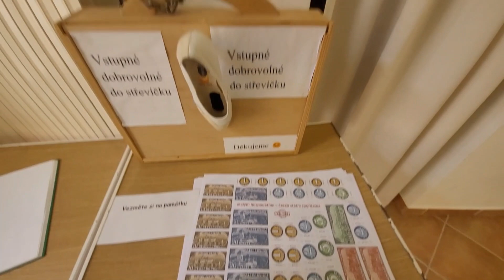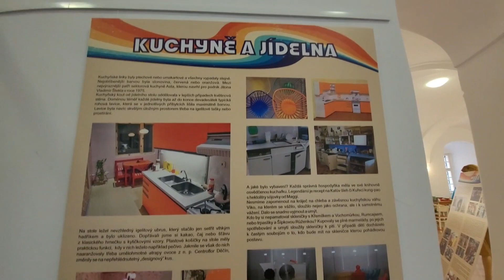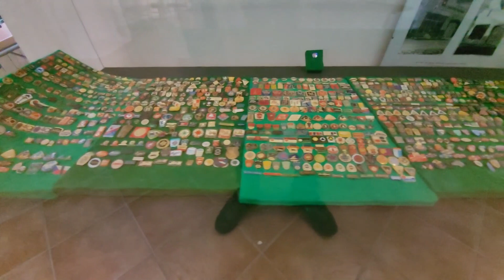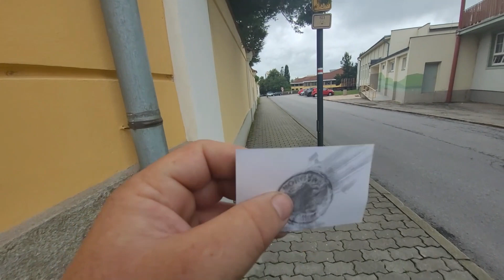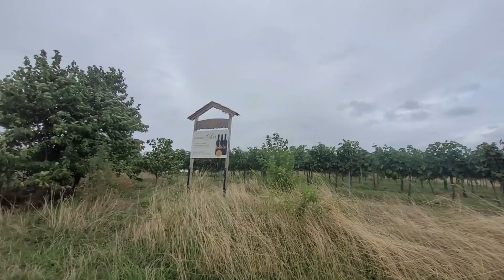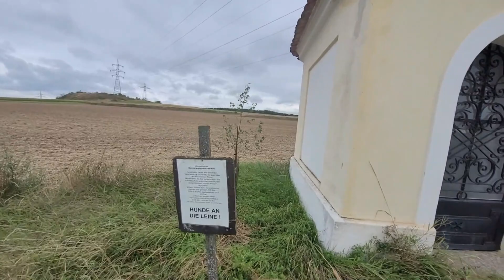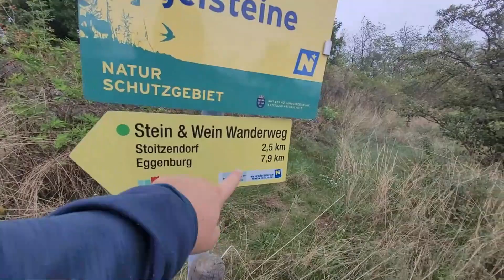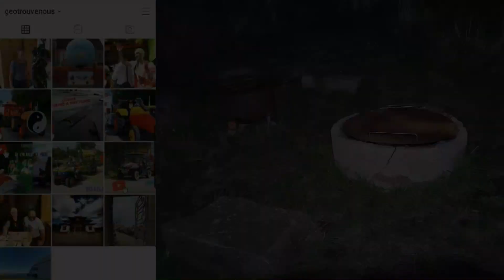Le retour en Autriche. #06.070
Dernière vidéo : "Mamie Nomades, le retour"

pour ceux qui sont intéressé par le livre de mes amis Baraka vanlife